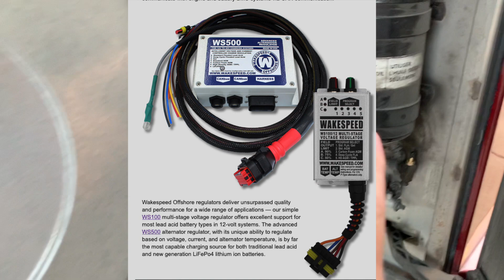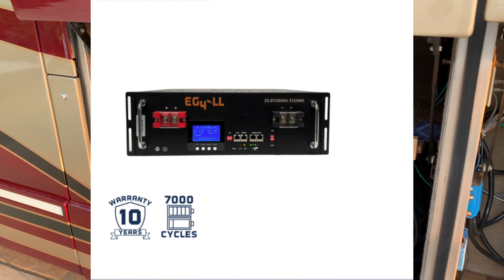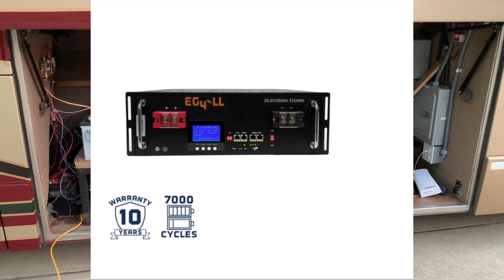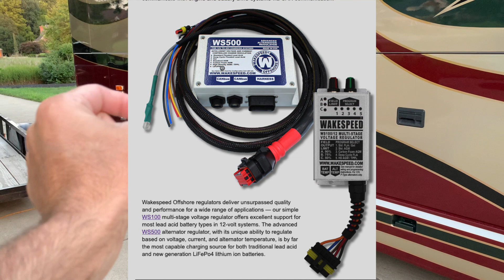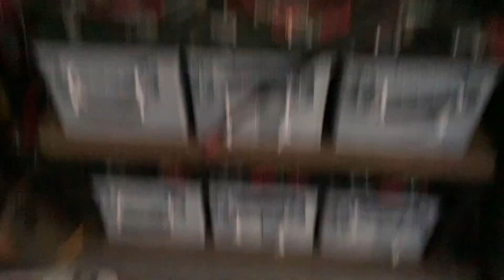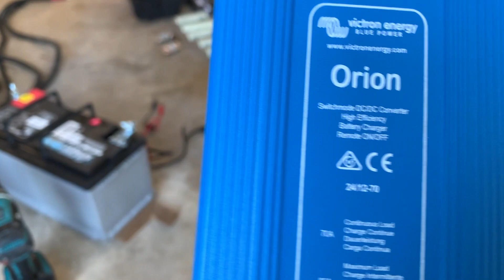RV Batteries Destroyed! / Tear down, Wakespeed WS500, Sterling APD, EG4 Server Rack Battery Review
Sorry all - the first upload had exporting errors - same video only with the ending :)

This is video # 1 of ? showing that I found my house batteries blew up and the transition to a new Lithium set up in less than a week!  Discuss the alternator, regulator, alternator protection device, EG4 Lithium battery and Victron 24/12 step down transformer.  I then start the tear down to prep for the new equipment.

- Victron 24/3000/120

- Victron 24/12/70

- Victron Cerbo

- Victron Color Touch

- Victron - Lynx Distributor

- Asmoke pellet grill